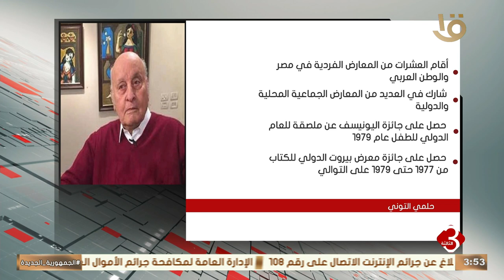وفاة الفنان حلمي التوني عن عمر يناهز 90 عام